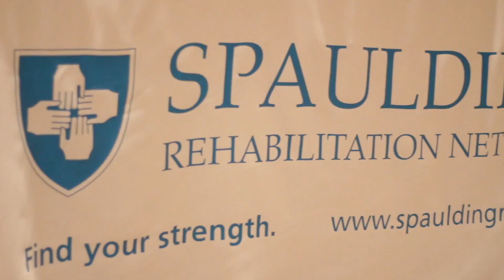Winterfest by Spaulding Rehab Hospital